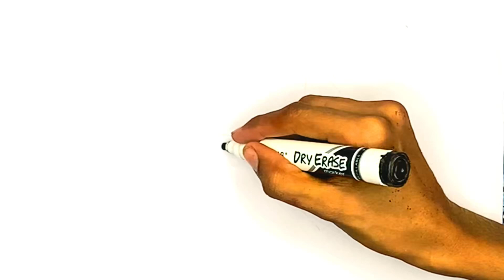Let's Draw and Paint Cute Chocolates Easily Together | Painting, Coloring for Toddlers & Beginner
Peaceful Arts Channel
Here We Learn a
★Drawing Tutorials on everything and Everyday Objects (school supplies, etc) can all be found here at Draw So Cute!